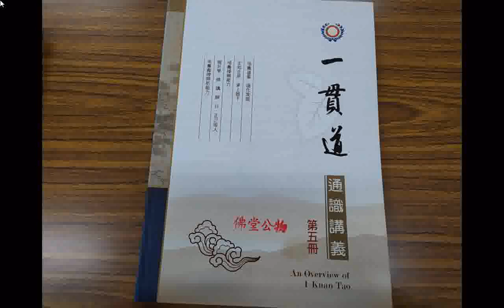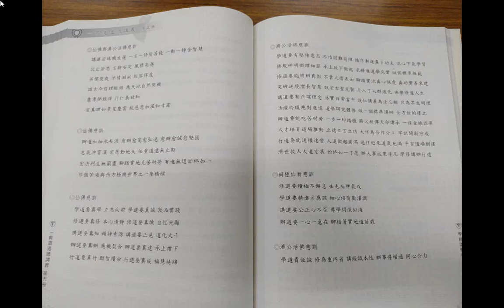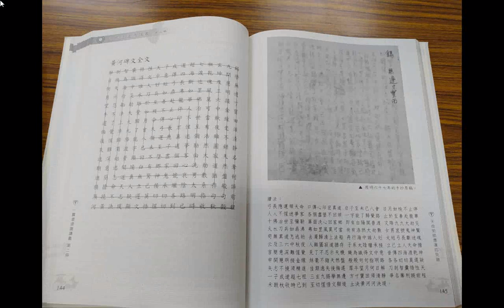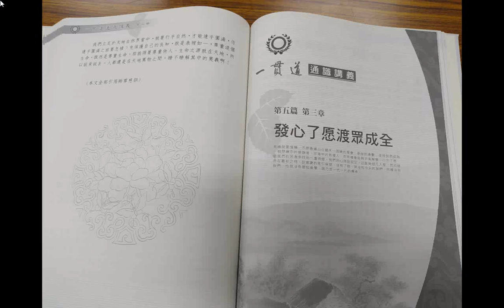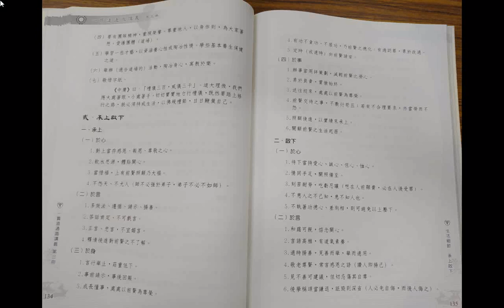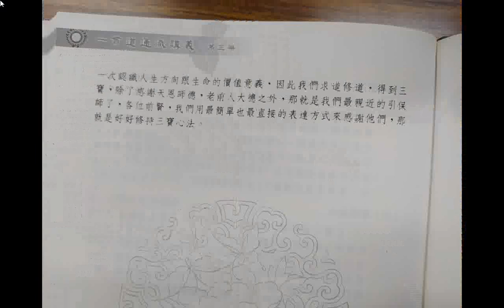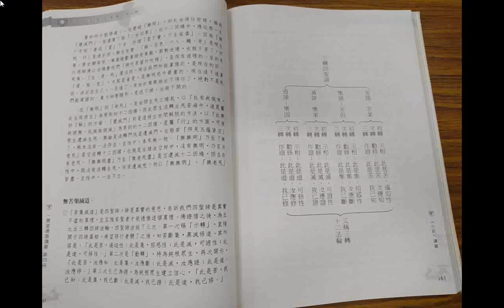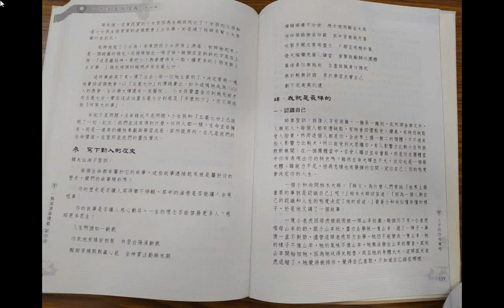VID_202012圖片集--一貫道通識講義第五冊+道場活動(讀經班、啟慧班)+風景+_INTRODUCTION TO DAO.html先 天 大 道 簡 介中 英 對 照_善書圖書館網站分享